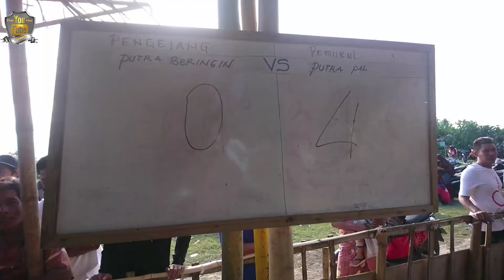Kemenangan Putra pal tertunda gasing Lombok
Gasing Atau gasingan adalah permainan olahraga Tradisi suku sasak lombok yang mengakar budaya Dari dulu sampai sekarang